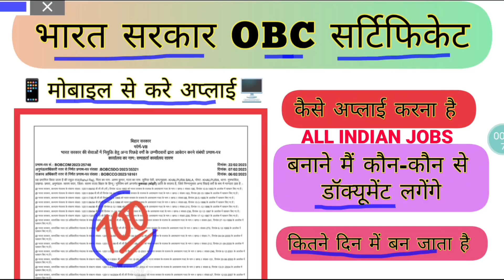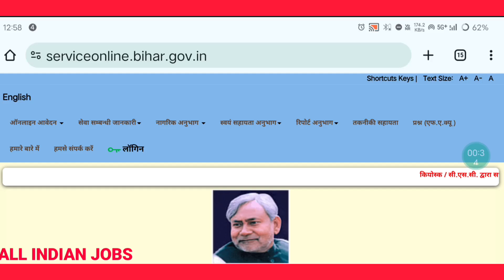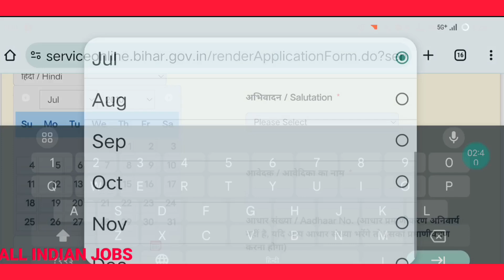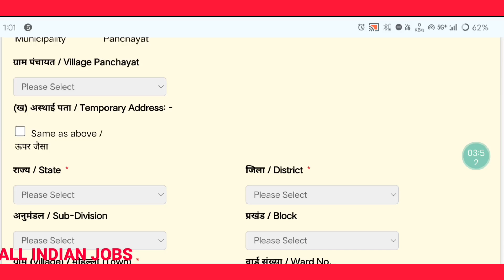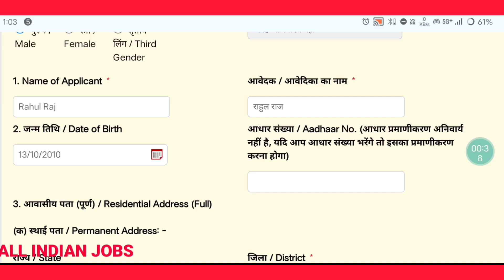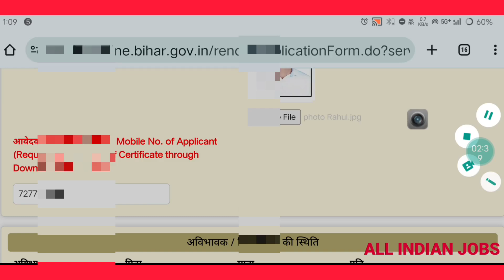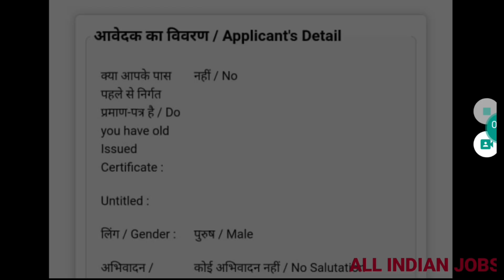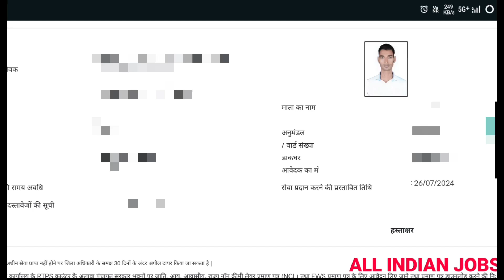central obc certificate online applyservice online.bihar.gov.in downloadrtpsr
central obc certificate online apply
service online.bihar.gov.in download
rtps
rtps bihar application status
service online.bihar.gov.in e pass
rtps download certificate
obc certificate apply online bihar
serviceonline.bihar.gov.in application status

online.bihar.gov.in